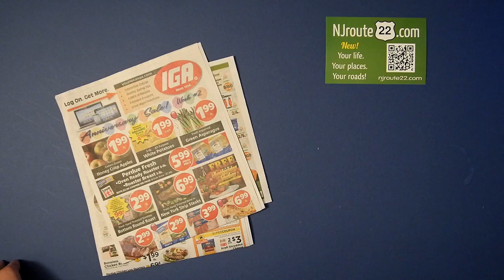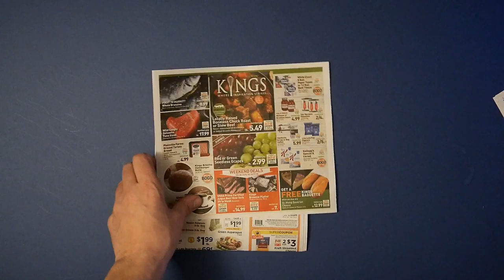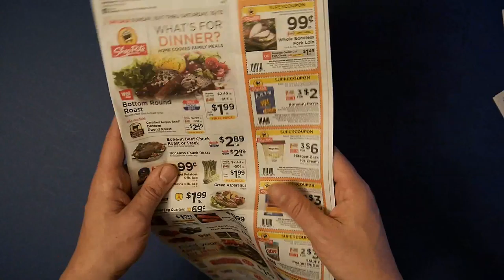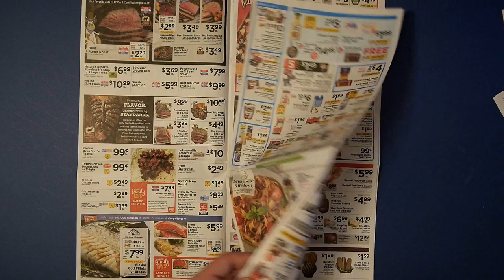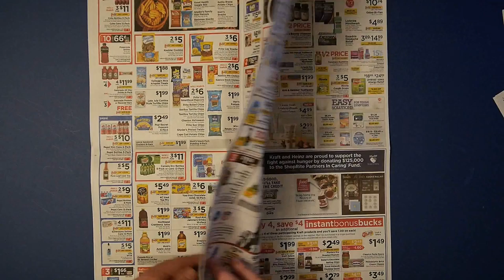Ep 55 Supermarket Roundup October 5 2018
For today's NJroute22.com video we have our weekly Supermarket Roundup for October 5, 2018!